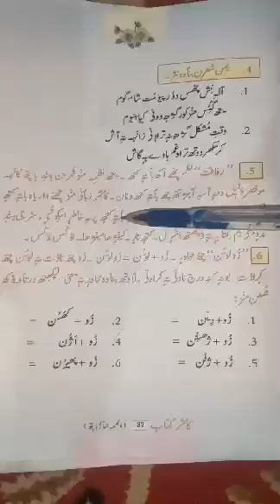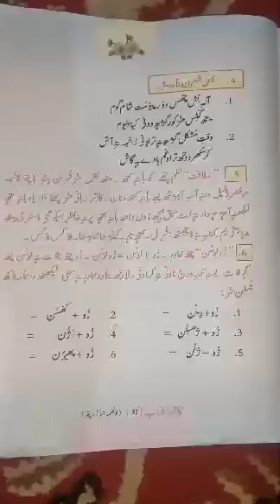8th kashmiri Topic :رفاقت (سوالن ہند جواب)